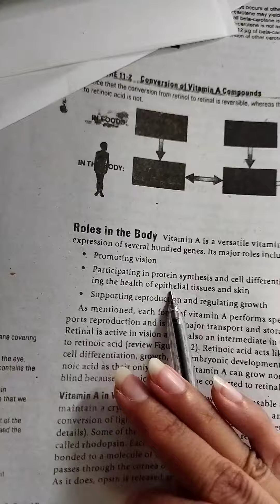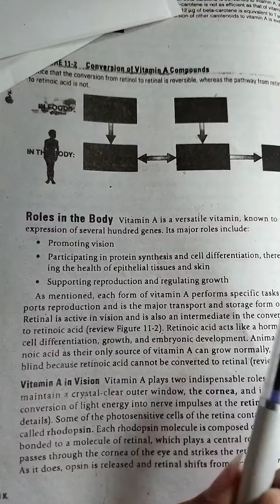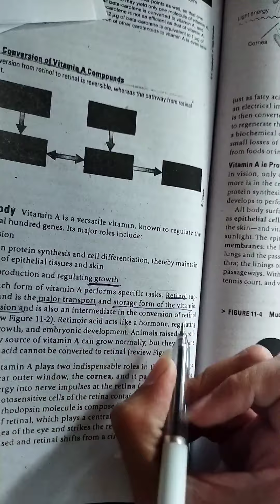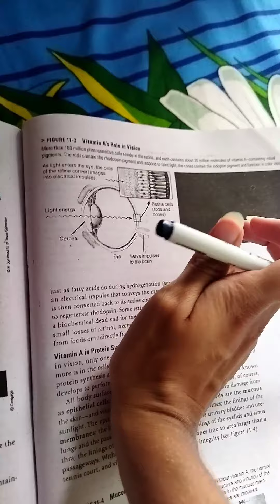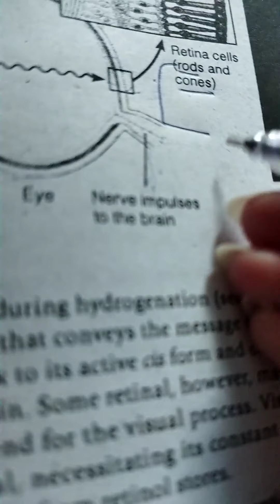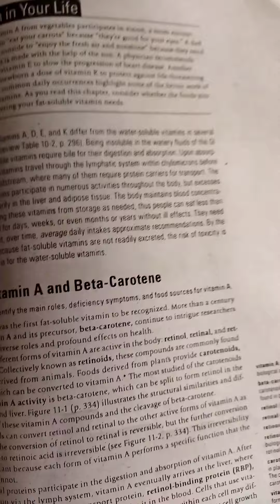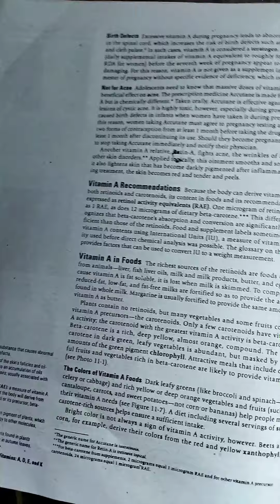Vitamin A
Watersoluble vitamin
introduction of vitamin A
Role in vision